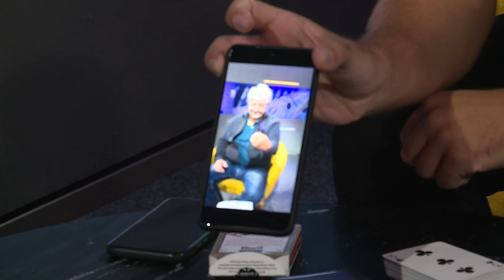Egy falat kenyér... - Badár Tamás